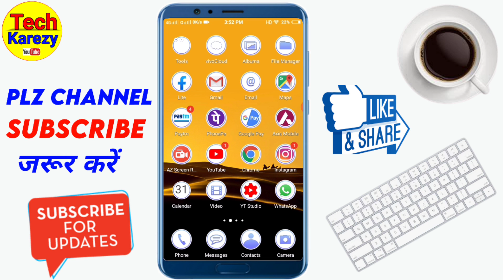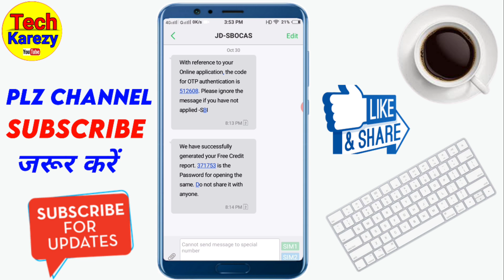sbi cibil score pdf password kaise pata kare | sbi cibil score check pdf Password | sbi cibil file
sbi cibil score pdf password kaise pata kare | sbi cibil score check pdf Password | sbi cibil score pdf file password

[ Search @techkarezy on telegram if link doesn't work ]

iss video me janegen ki sbi cibil score pdf file ka password kaise pata kare agar aap bhi sbi cibil score check kiye hai or sbi cibil score pdf password Kya hota janana hai to video ko end Tak dekhe.